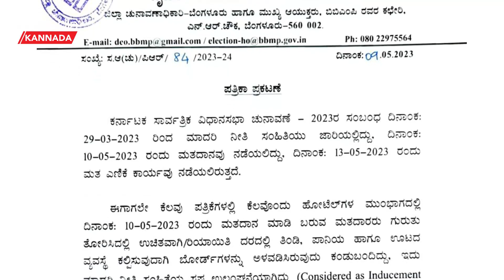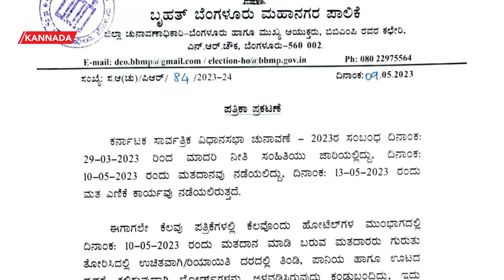Karnataka Election 2023: ಆಫರ್ ಕೊಡೋರನ್ನು ಅರೆಸ್ಟ್ ಮಾಡ್ತೀವಿ : ಬಿಬಿಎಂಪಿ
ಓಟ್ ಹಾಕಿ ಊಟ ಕೊಡ್ತೀವಿ ಅಂತ ಆಫರ್ ಕೊಟ್ರೆ ಜೈಲೂಟ ಫಿಕ್ಸ್ . ಆಫರ್ ಕೊಡೋರನ್ನು ಅರೆಸ್ಟ್ ಮಾಡ್ತೀವಿ : ಬಿಬಿಎಂಪಿ

Karnataka Elections 2023 :
Voting Day : Voting day offers from hotels and other is prohibited strictly